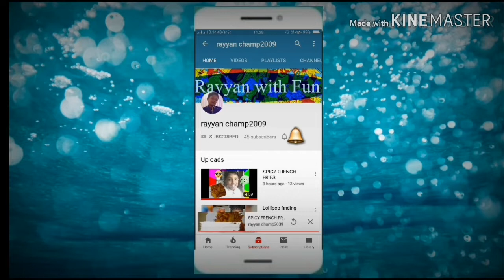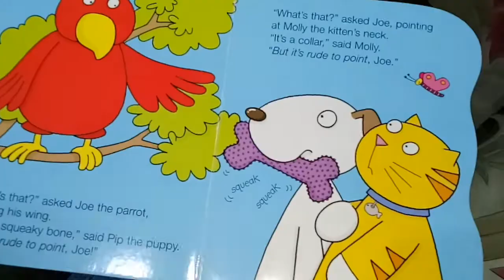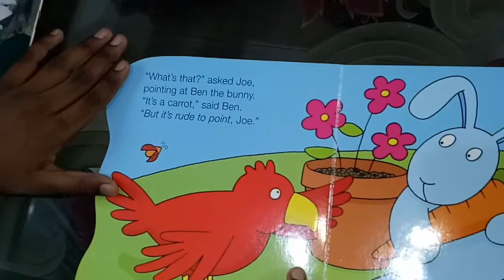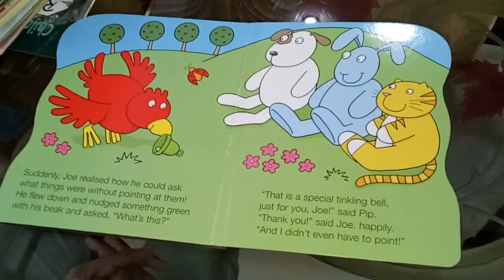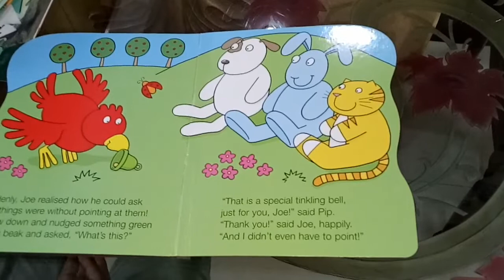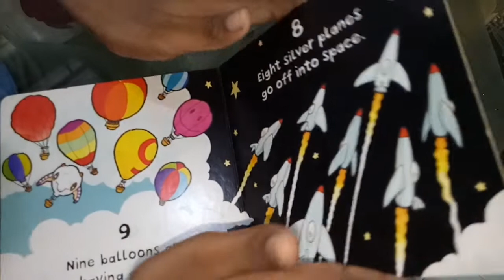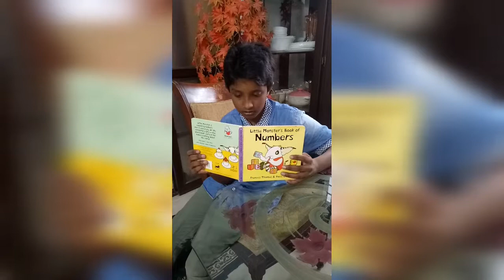READING BOOKS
HI GUYS! hope you fine from today i started introduce books its all about everyone like kids and elders. i will do a day in a week if you like tell me in the comment.